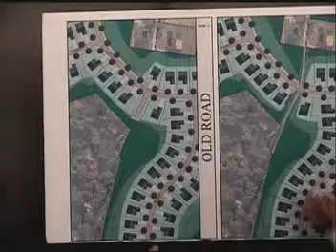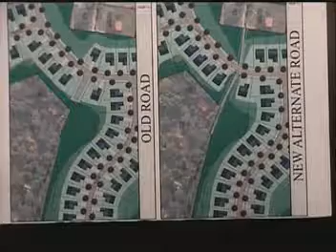Municipality of Monroeville Citizens Night & Council Worksession 2019 Feb. 7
Municipality of Monroeville Citizens Night & Council Worksession 2019 Feb. 7 - original gavel to gavel recording.